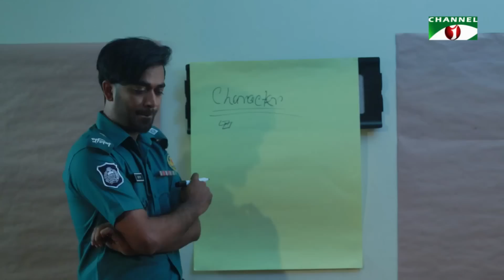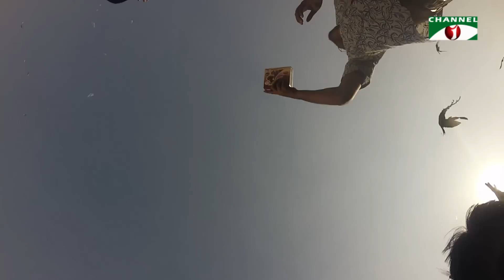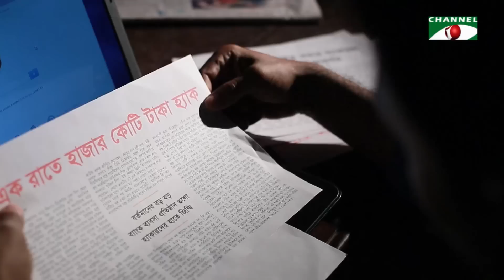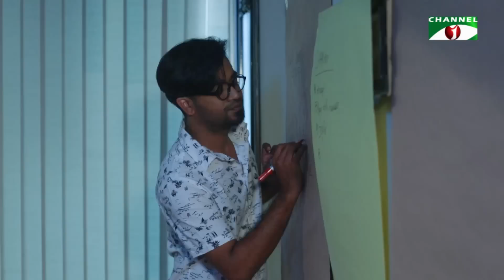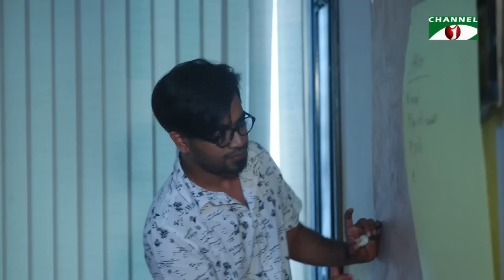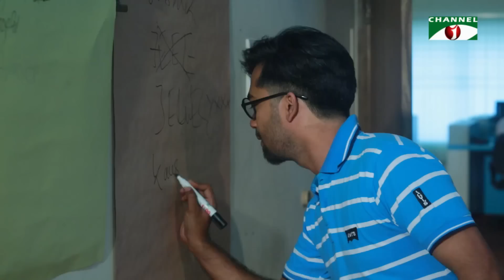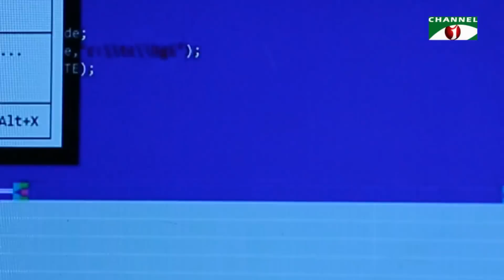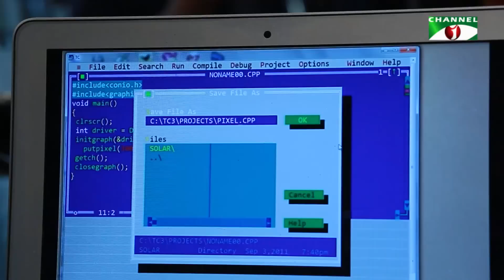Trishul | Bangla Natok 2017 | ft Farhana Mili | Channel i TV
'TRISHUL' ,Channeli Natok,Impress Telefilm Ltd.